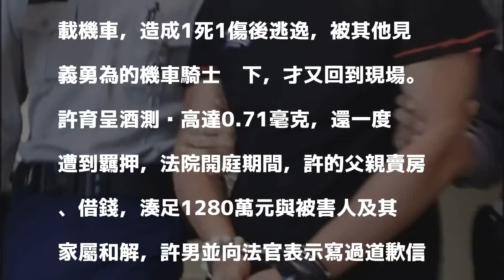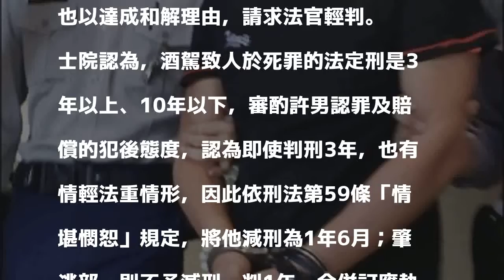酒駕撞死樂團主唱女友 富少4度鞠躬道歉盼儘快入獄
〔記者楊國文／台北報導〕桃園航空城總經理許又銘之子許育呈，酒駕闖紅燈衝撞雙載機車，造成Beyond Cure樂團主唱林庭楷重傷，後座女友蔡喬亘當場死亡，還一度肇事逃逸，雖許育呈以1280萬元和被害人達成和解，士林地院仍依酒駕致死罪、肇事逃逸罪判他2年，檢方不服提起上訴，高院今首度開庭，檢方指一審將許男酒駕致死罪依刑法59條「情堪憫恕」規定給予減刑不當，許男則對全部犯行認罪。

發表評論評論如下。